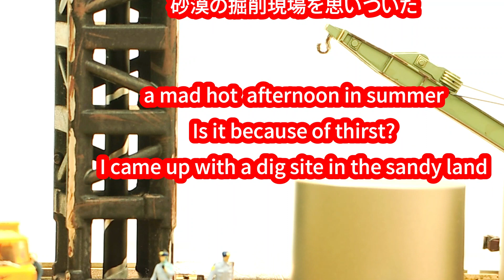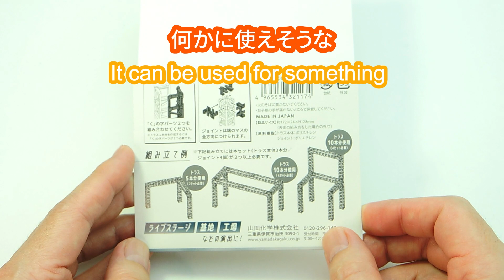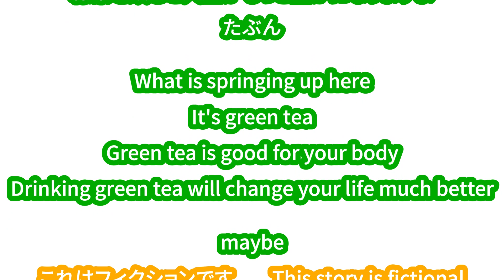緑茶が湧いた？ The dig site Nの時間 vol.159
暑い暑い夏の午後
喉の渇きのせいか
砂漠の掘削現場を思いついた

【音楽提供】音楽研究所
【音楽提供】甘茶の音楽工房
【音楽・効果音提供】ムズムズ音楽素材
【音楽・効果音提供】エスフェクツ効果音素材配信
  Sound provided by Esffects